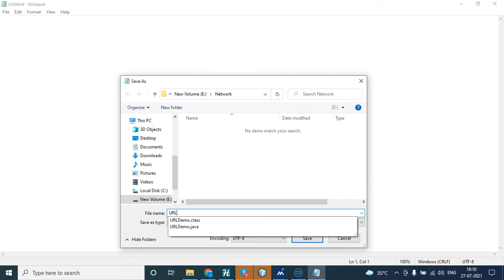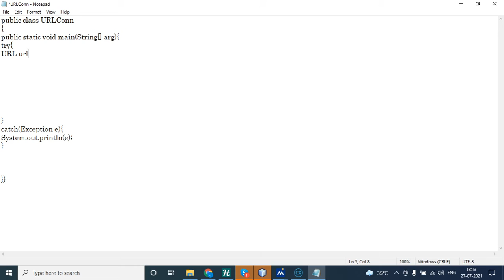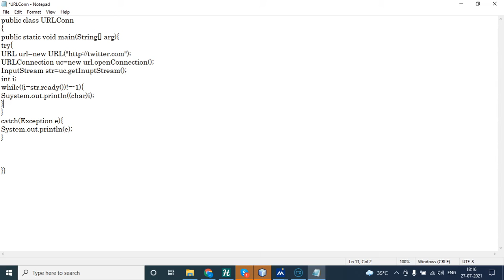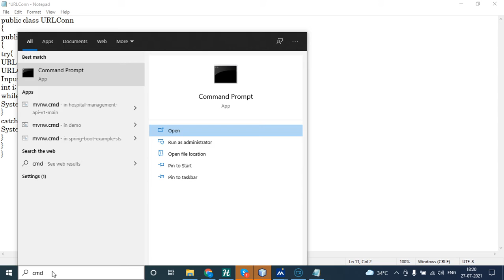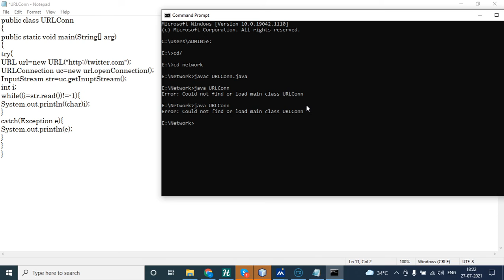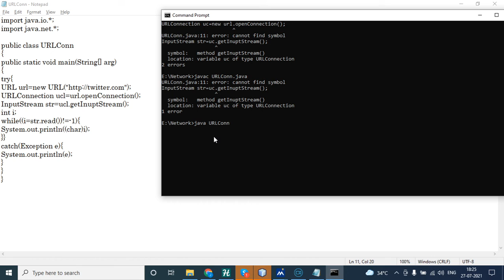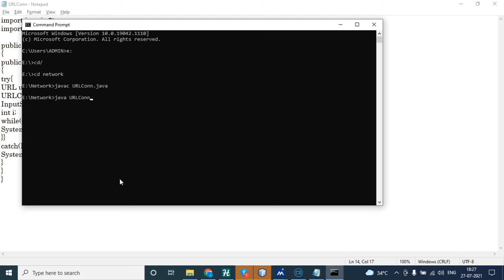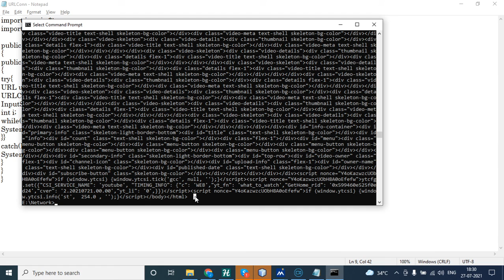How to find https URL Connection Networking of Java | Java Tutorial #20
Also, personality development training sessions are conducted for the students such that they never face rejections with which resume building facility which helps them in there later use.

businessanalysts